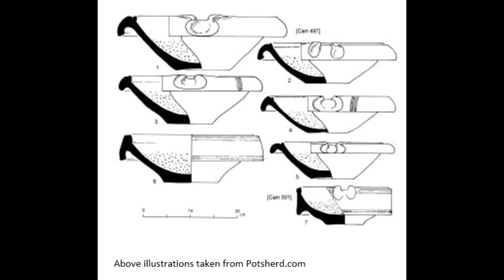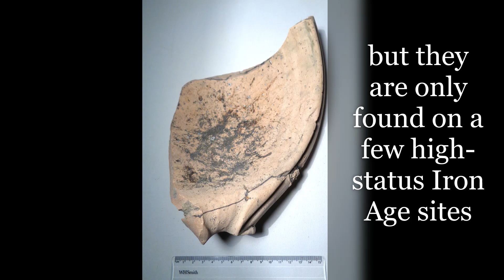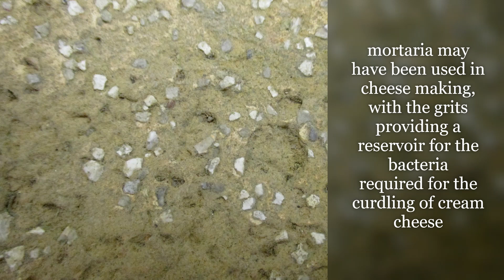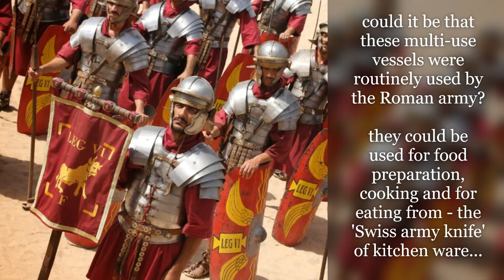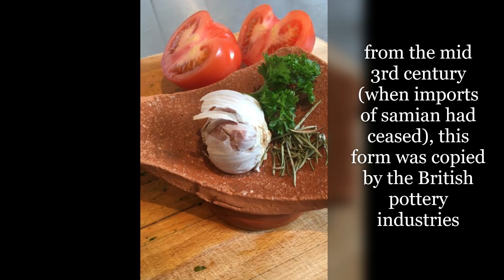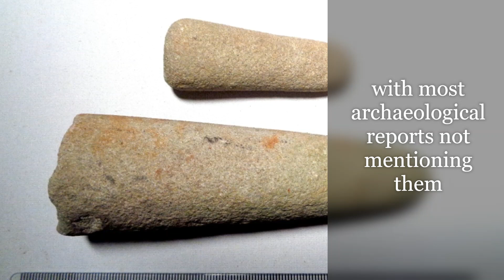Roman pottery in Kent - Part Two - Mortaria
A short video about Roman mixing/grinding bowls, or mortaria.

Most of the photos are the creators own.

Profile drawings taken from Paul Tyers excellent website - Potsherd an atlas of Roman pottery.

Thanks to Monika Buttling-Smith and Guy Osborn for allowing the use of their photographs (samian mortaria)

Thanks to the Maidstone Guildhall Museum for permission to photograph some of their mortaria.